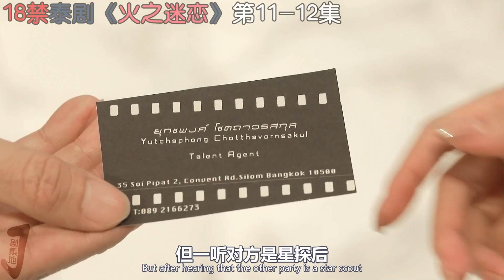【剧集地】风尘交际花左右逢源，一晚上约2个男人赚快钱！泰剧《火之迷恋/Lhong Fai》第11-12集！泰劇推薦|劇集地影視解說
泰劇 影視解說 倫理 本頻道製作的所有作品都是以電影或紀錄片為主題，絕對不包含成人元素。 切勿在現實生活中模仿或傳播這些行為。